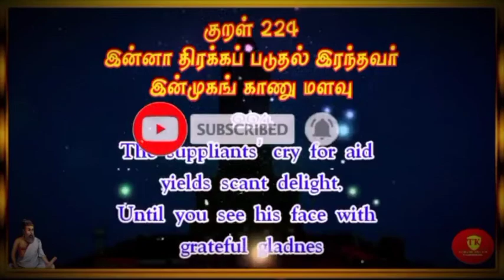Thirukural 224 chapter 23 Tamil & English @Therindhu kollvom TK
Thirukural 224 chapter 23 Tamil & English @therindhukollvomtk

Thirukural with English and Tamil meaning,What is Thirukkural in English,Thirukkural proverbs in Tamil,When was Thirukkural found,Thirukkural Tamil book,Thirukkural transliteration with meaning,Daily Thirukkural,Thirukkural book With meaning
tirukkural translations into english,thirukural in tamil pdf,thirukkural in english about education,thirukkural in english about friendship,1330 thirukkural in tamil mp3,thirukkural book in tamil,thirukural iyalkal,importance of thirukkural in tamil,thirukural dinamalar,how many thirukkural are there,who translated thirukkural first,what is the meaning of thirukkural,where is the original thirukural

My channels

Support as